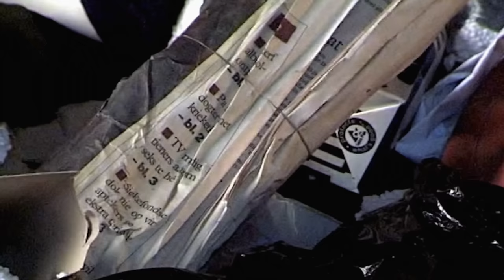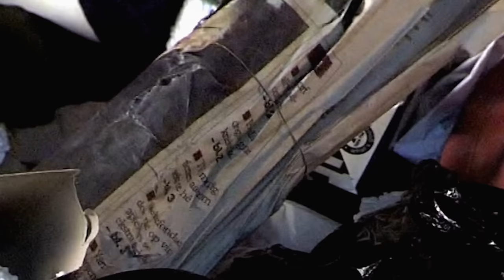Carike Keuzenkamp - Die Lappop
Music video by Carike Keuzenkamp performing Die Lappop.(C) 2004 South Africa